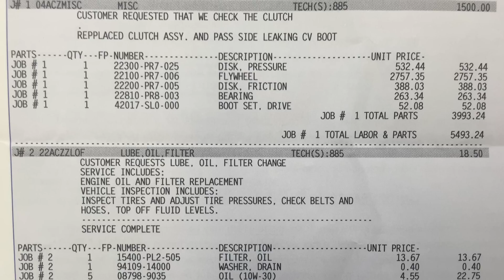NSX clutch job costs HOW MUCH?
C'mon now 290 hp shouldn't require such a costly clutch. Plain and simple a clutch cost so scale by its abilities and capacity to handle power. This is just silliness.